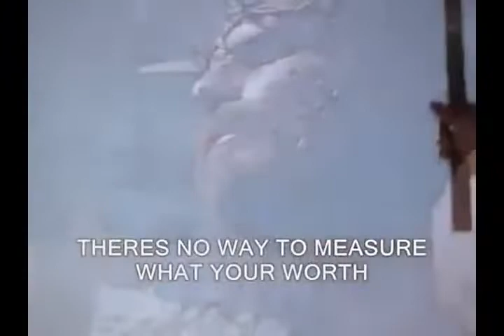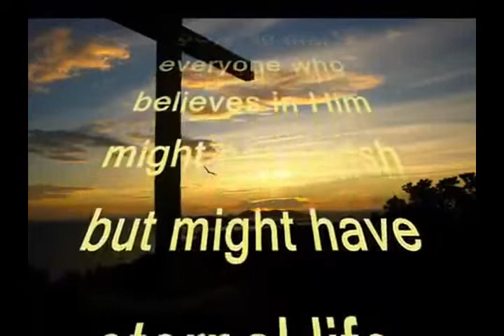Merci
Brother Billy Gillot preaching at our Sunday Service at Apostolic Faith Mission ( Mauritius).